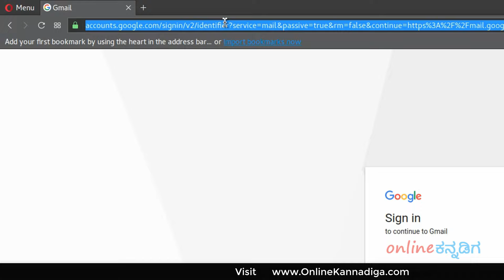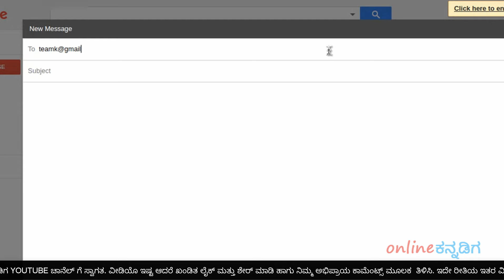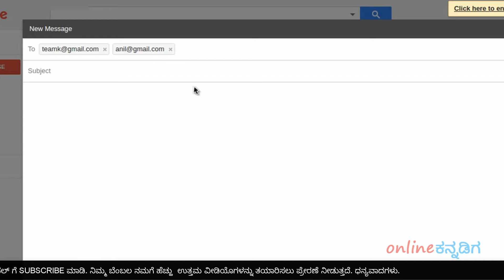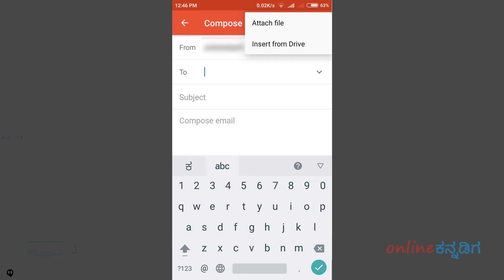How to Send Emails using Gmail | Kannada Tech Tips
In this Kannada tech video tutorial you will learn how to send an email ( gmail is used to demonstrate in this video )